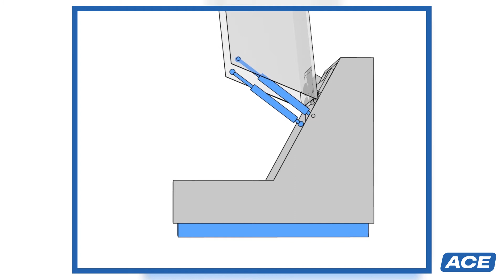This is ACE | Medizintechnik | Gasfedern und SLAB Stoßdämpfer sorgen für Schwingungsisolierung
ACE Gasfedern und ACE SLAB Stoßdämpfer sorgen für sichere und ergonomische Bedienung sowie eine maßgeschneiderte Schwingungsisolierung.